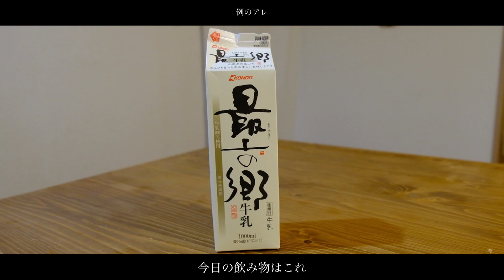飯道の六十二「サブレディアマン -グリル」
また雨か
と雨もそう思ってる

参考レシピ

　Emojoie Cuisine「パリ在住の料理人が教える 作りおきできるフランスのお惣菜」

使用BGM